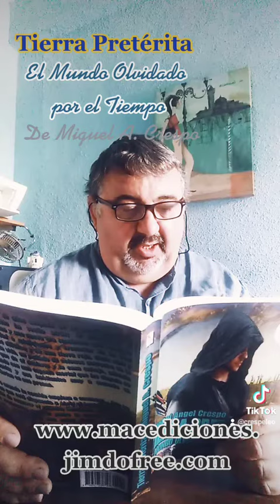Capitulo 10 Otros Mundos (14-06-2021)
Lectura de un fragmento de Tierra Preterita - El mundo olvidado por el tiempo... de Miguel Angel Crespo.